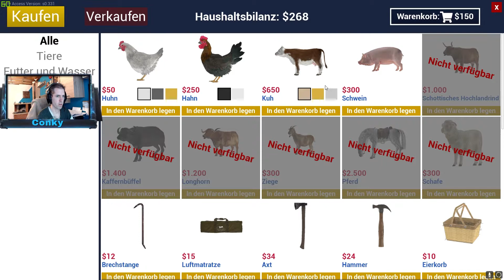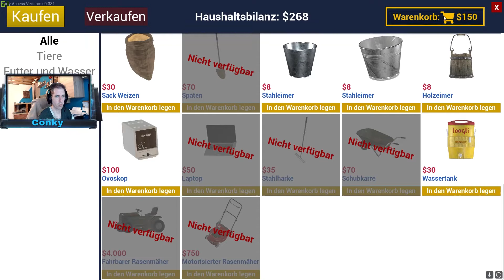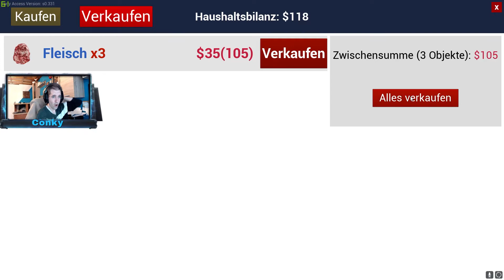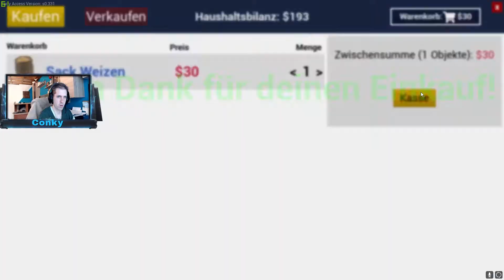Ranch Simulator Official Game by Conky Folge 5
Ranch Simulator Official Game by Conky

📋Gehäuse: Fractal Design Define R5 Titanium
📋Mainboard: MSI Z370 SLI PLUS
📋Prozessor: Intel Core i7-8700K
📋Arbeitsspeicher: Corsair Dimm 32GB DDR4-3200 Kit
📋Grafikkarte: ZOTAC GeForce GTX 1080 AMP! Extreme
📋Soundkarte: Creative Sound Blaster Z
📋Netzteil: be quiet! Power Zone 650W
📋Festplatte: SSD Samsung MZ-75E500B/EU 500GB
📋Festplatte: Seagate BarraCuda ST2000DM006-2DM164 2000GB
📋Festplatte: WD20EZRZ 2TB BLUE BULK
📋Wasserkühlung: be quiet! Silent Loop 280mm
📋Monitor :  1x  HP 2309m 58,4 cm (23 Zoll) 1x ASUS VG278Q (27 Zoll)
📋Gaming Maus: Trust Mouse
📋Tastatur: Trust GXT 280 LED Illuminated Gaming
📋WebCam: Logitech C920 HD Pro Webcam
📋GamePad: Xbox One Controller
📋Betriebsystem: Windows 10 64Bit
📋AufnahmeSoftware: OBS